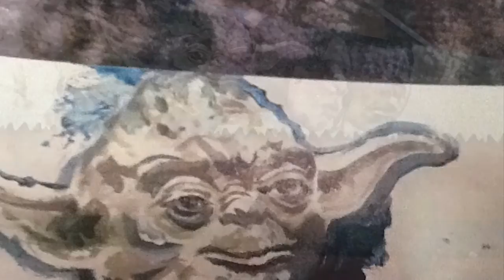old saw, star warred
An old saw upon which star wars characters have been painted